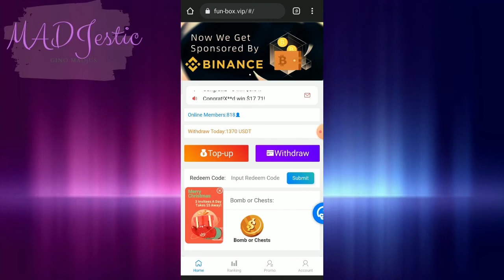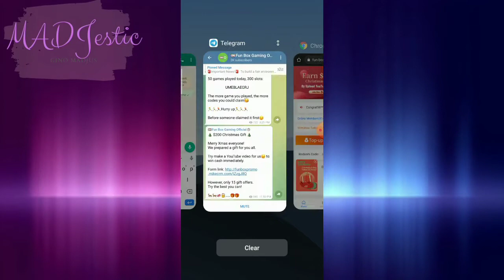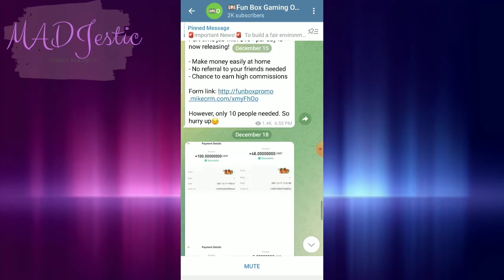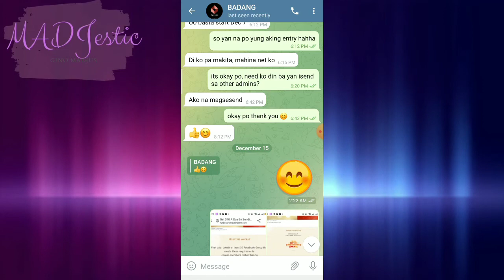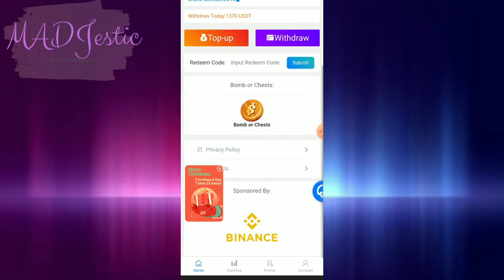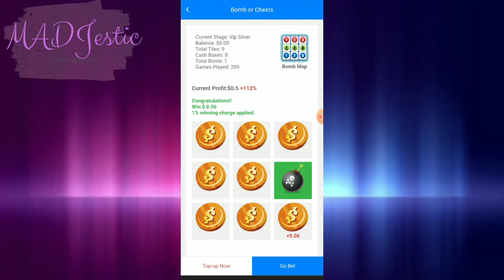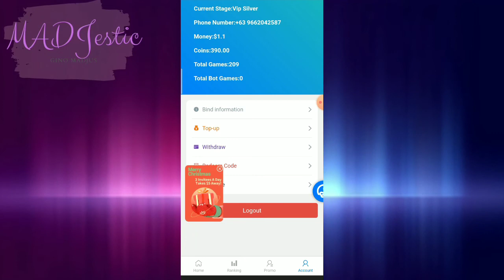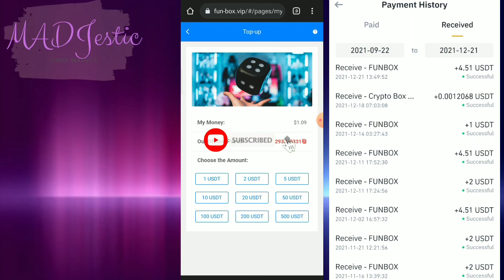FUN BOX NEW EVENT UPDATE AND GAMEPLAY | PLAY AND EARN WITH MY STRATEGY & TIPS | PROOF OF WITHDRAWAL